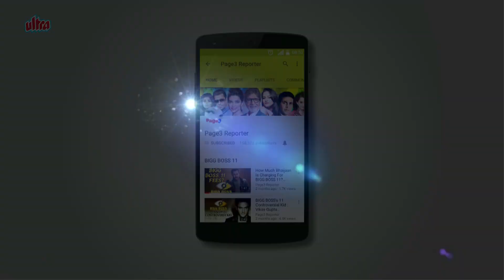How Madhuri Dixit Got The Role In 'Tezaab'?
When Tezaab released, Madhuri had gone to the US for a holiday. When she returned to Mumbai, there was a large crowd waiting for her at the airport, calling out 'Mohini, Mohini,' her character from Tezaab. For Madhuri Dixit, her long-time manager Rikku Rakesh Nath was the wind beneath her wings. He worked with the stunning actress for 28 years, right from the time she was introduced in her first film Abodh in 1984.